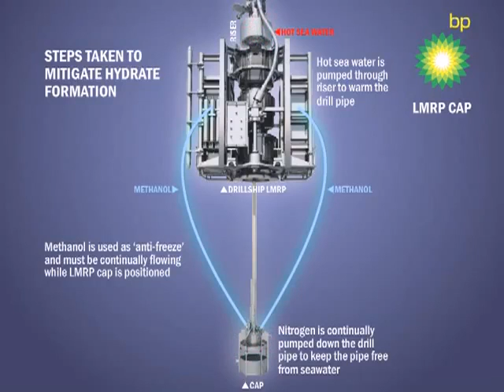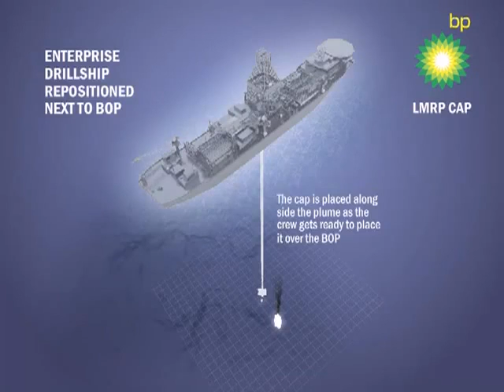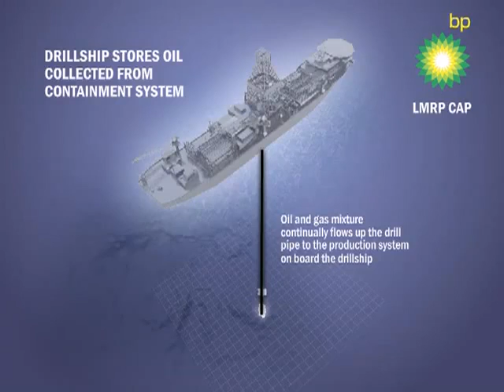Video of LMRP Cap Installation Process DeepwaterHorizonJIC